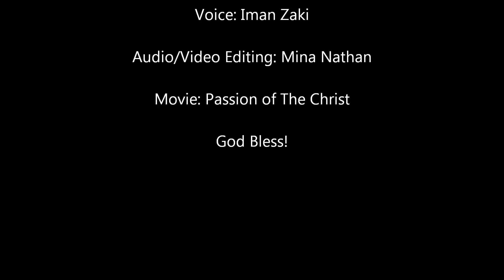Coptic Hymns: Ke-eperto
Ke-eperto
Voice: Iman Zaki
Audio/Video Editing: Mina Nathan

Ke ee per too kata exioa thee ne eemas: tees akro a se oas
too agioo evangelioo: kirion ke ton theon eemoan: ee ke
tev soamen sofia orthee a koo soamen too agio evangelioo.